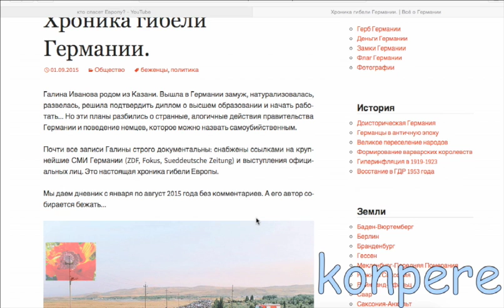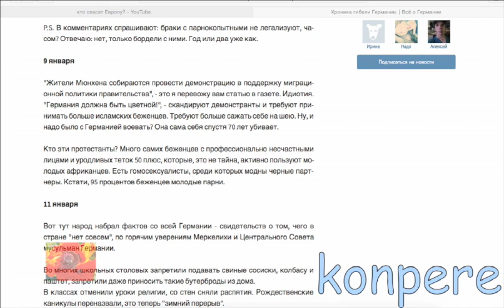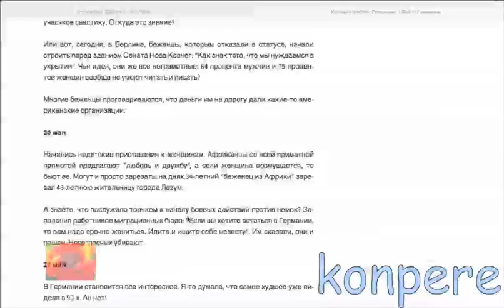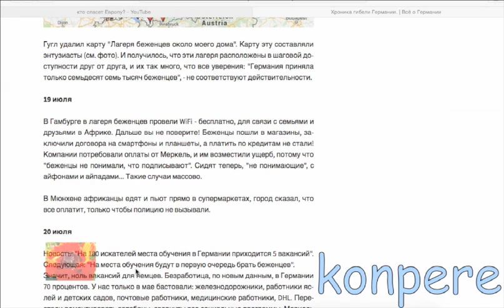Гибель Европы? или это сон...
миграционные процессы происходящие в Европе затронут каждую страну в независимости от того является она членом Евро Союза или не является.
Принимайте гостей дорогие товагищи...
Зарисовки и "репортажи" о жизни в Лондоне смотрите на канале

prostolondon

И, пожалуйста, на забывайте подписываться!